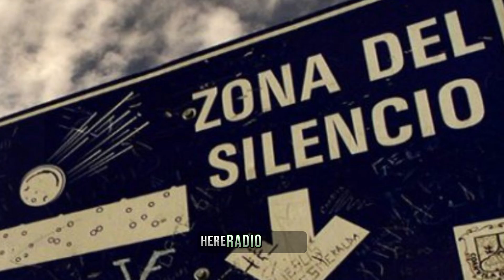mysterious places in the world | mysterious places on earth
Top 10 Most MYSTERIOUS Places on Earth
The Most Mysterious Places on Earth 4K
Unbelievable Facts You Don't Know About Earth
Embark on a journey to explore seven mysterious places around the globe. First, witness the awe-inspiring Machu Picchu, the "Lost City of the Incas," nestled in the Andes. Next, venture into the ominous Dragon's Triangle, a Pacific Ocean area notorious for unexplained disappearances. Encounter the legendary Mothman in West Virginia, and unravel the mysteries of Peru's Nazca Lines. Discover the enigmatic Easter Island with its colossal Moai statues. Dive into the secrecy of Area 51, a classified U.S. Air Force facility, and finally, explore the Zone of Silence in Mexico, where radio signals mysteriously vanish amidst tales of extraterrestrial encounters and magnetic anomalies.